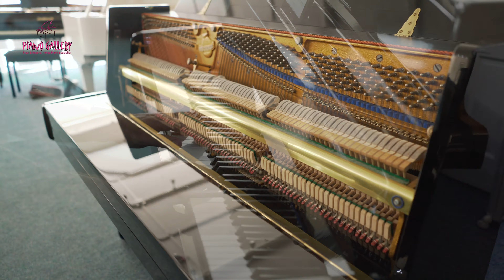Bluthner Upright for sale - Modern style in Polyester Black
Piano for sale at The Piano Gallery. View details of this piano and over 150 pianos, upright pianos and grand pianos for sale, at all budgets in our showrooms